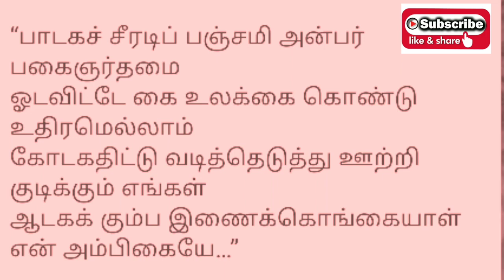எதிரிகள் தொல்லை நீங்க சக்தி வாய்ந்த வாராஹி மந்திரம்